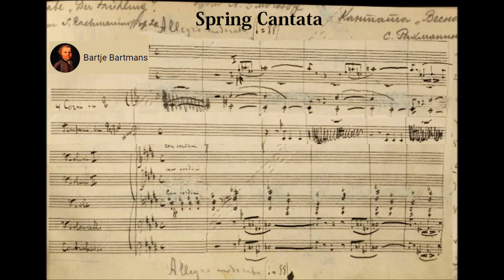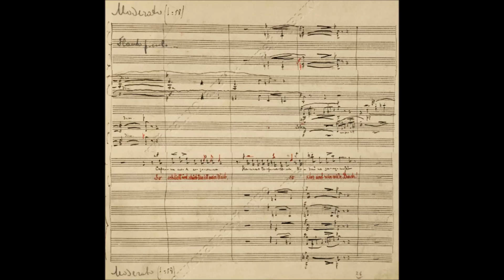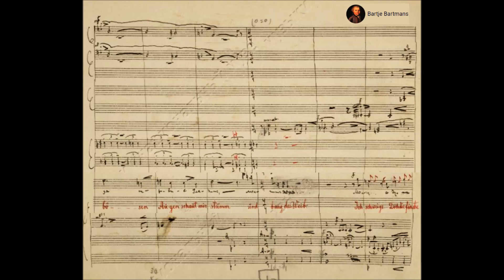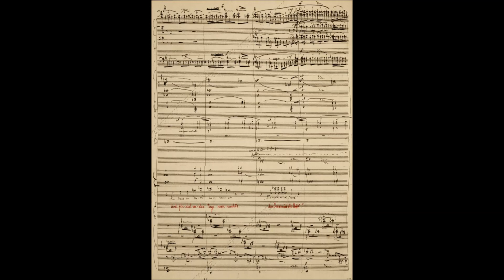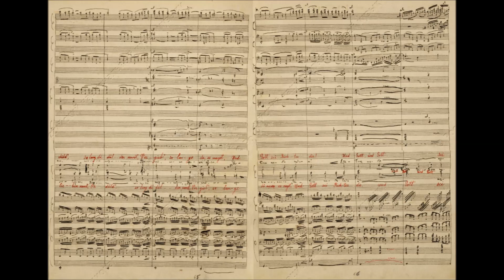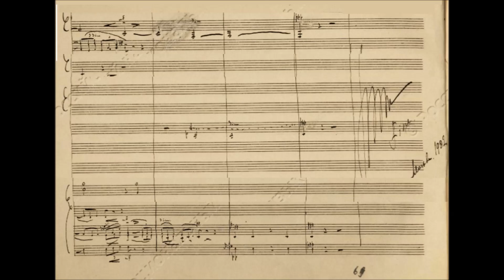Sergei Rachmaninoff - Spring, Op. 20 (1902)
Sergei Vasilyevich Rachmaninoff (1 April [O.S. 20 March] 1873 – 28 March 1943) was a Russian composer, virtuoso pianist, and conductor. Rachmaninoff is widely considered one of the finest pianists of his day and, as a composer, one of the last great representatives of Romanticism in Russian classical music. Early influences of Tchaikovsky, Rimsky-Korsakov, and other Russian composers gave way to a thoroughly personal idiom notable for its song-like melodicism, expressiveness and rich orchestral colours. The piano is featured prominently in Rachmaninoff's compositional output and he made a point of using his skills as a performer to fully explore the expressive and technical possibilities of the instrument.

Spring Cantata, Op. 20 (1902)
Librettist: Nikolay Nekrasov (1821–1878): The Verdant Noise / Зелёный шум (Zelyony shum)
Dedication: Nikita Morozov (1864–1925)

Sergei Leiferkus, baritone and the Choral Arts Society of Philadelphia & The Philadelphia Orchestra conducted by Charles Dutoit